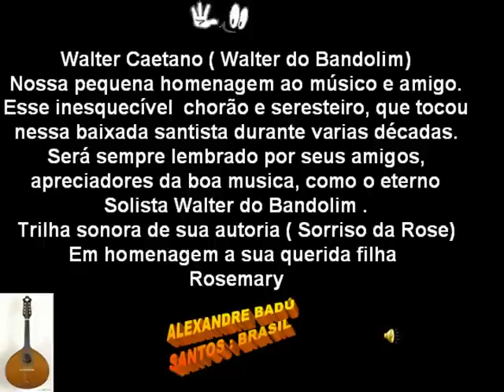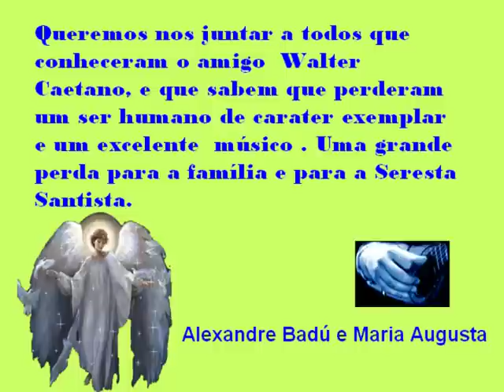HOMENAGEM AO AMIGO E INESQUECÍVEL MÚSICO:WALTER CAETANO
Walter Caetano ( Walter do Bandolim)
Nossa pequena homenagem ao músico e amigo.
Esse inesquecível  chorão e seresteiro, que tocou
nessa baixada santista durante varias décadas.
Será sempre lembrado por seus amigos,
apreciadores da boa musica, como o eterno
Solista Walter do Bandolim .
Trilha sonora de sua autoria ( Sorriso da Rose)
Em homenagem a sua querida filha
Rosemary